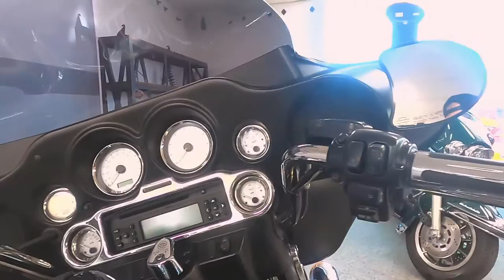2010 Harley-Davidson Street Glide - Used Motorcycle For Sale - Milwaukee, WI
Please visit Southeast Sales Powersports to view this Used Vivid Black 2010 Harley-Davidson Street Glide for sale in Milwaukee, Wisconsin.

Stock# 669873

Description:
This Used 2010 Harley-Davidson Street Glide is for sale at Southeast Sales located in Milwaukee, Wisconsin.